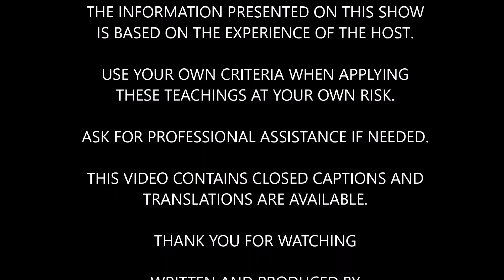HOW BIG IS YOUR EGO?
THE EGO IS THE FALSE YOU. IT IS WHAT YOU THINK AND FEEL ABOUT YOURSELF AND OTHERS AND WAS SEEDED IN YOU SINCE YOU WERE BORN BY YOUR PARENTS, FAMILY MEMBERS AND THE SOCIETY AROUND YOU